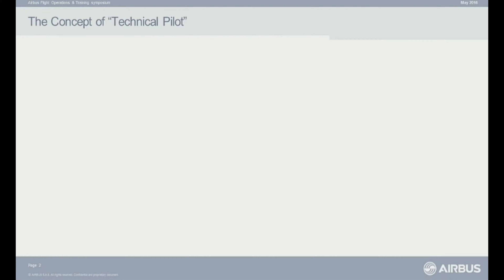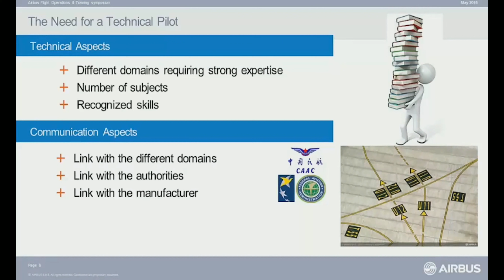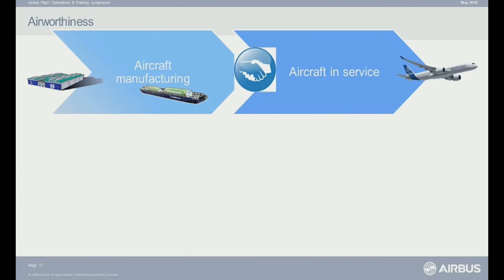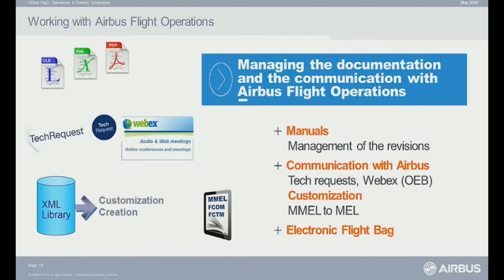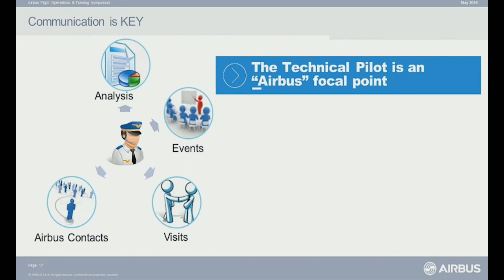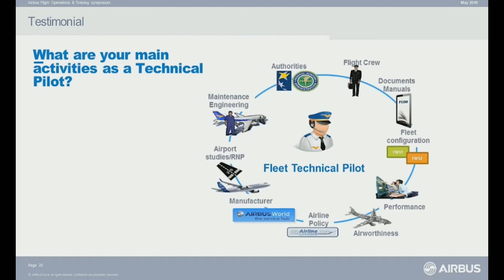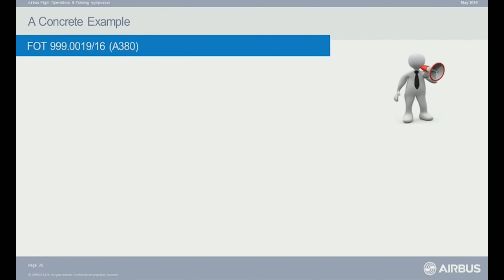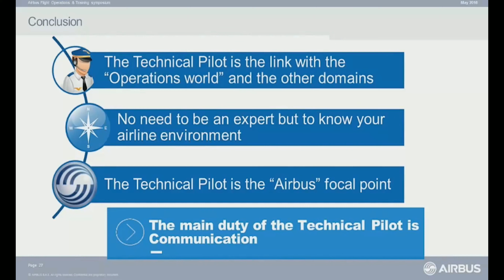Role of the Technical Pilot